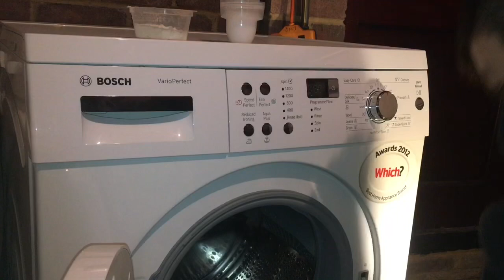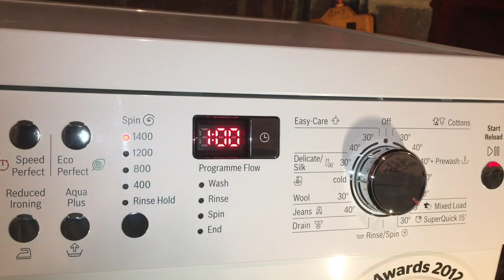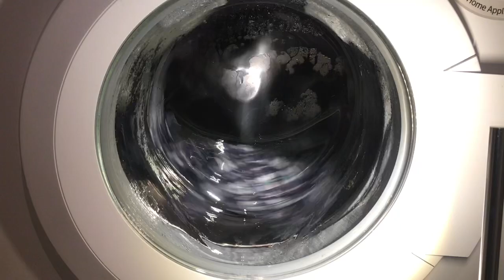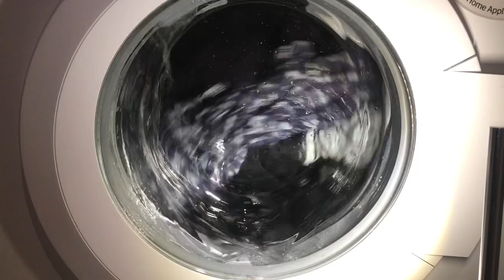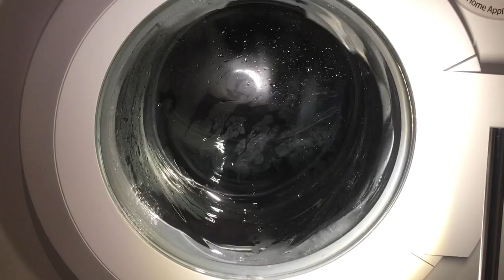Bosch VarioPerfect WAQ283S0GB/11 - Mixed Load 40°c